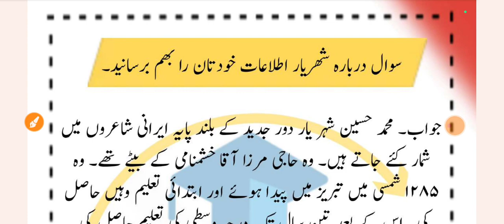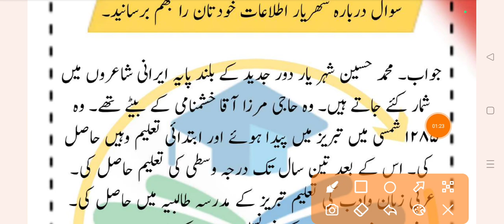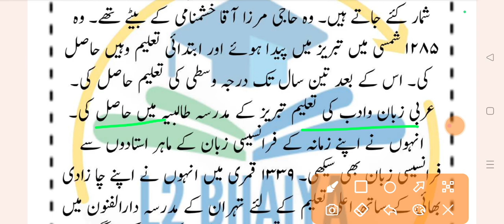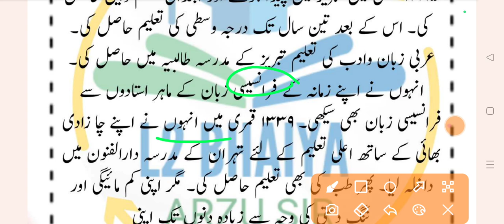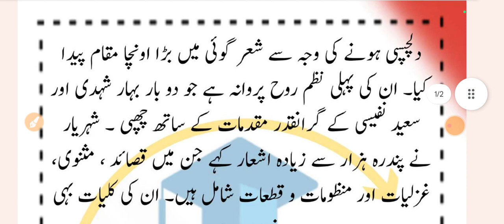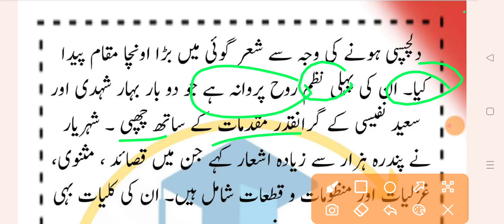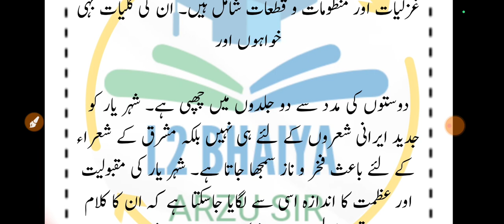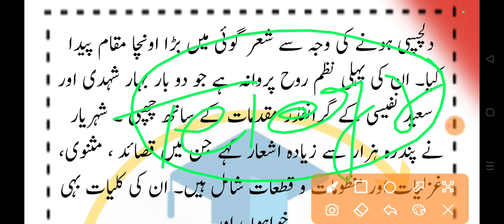Alim Part 1 Farsi / Alim Part 1 Exam 2024 Farsi Vvi Sawal C2/Alim Farsi Swal Jawab / Alim Farsi Hons